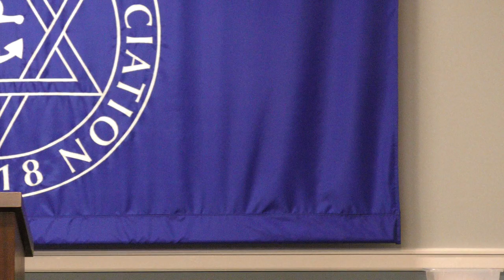John DeLuca, Anchor, ABC-6 News Part 2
Touro Fraternal Association hosted John DeLuca, Anchor, ABC-6 News |
Held in Touro Hall on Sunday September 19, 2021